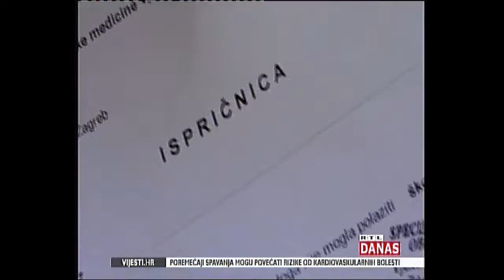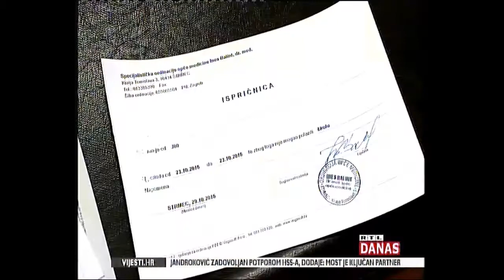RTL Danas 21 09 2016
O ispričnicama ...